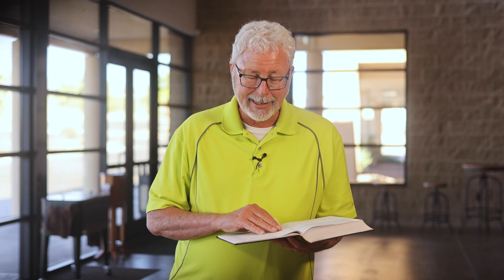Your Word for the Day - Episode 682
If you suffer from a ‘foot in mouth' affliction,  Pastor Chad has a word for you.